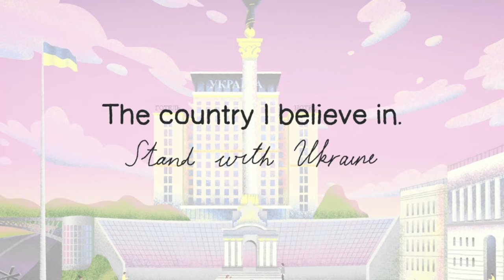Ukraine War Stories Trailer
to help us raise funds to tell more stories and stand with the people of Ukraine.

Making of and more about the heroes in the Medium article

The idea was to show the reality of the first day of war for 3 people living in 3 different locations in Ukraine. Just 3 out of millions.

On the 24th of February 2022 they all faced a unique experience they will never be able to vanish from their memories. Furthermore, these stories come directly from our studio team members. After all that happened they continue to work and create great projects. I believe you have heard a lot about Ukraine lately. However, let me convince you that what you will see here comes from the very heart of the Ukrainians.

It’s another proof of the fact: what doesn't kill you, makes you stronger.
We are definitely more die hard now. More durable and adaptable. And totally confident in the victory of light over dark.

The story of three Ukrainians during the war.

Duration: 180 seconds
Type: Ukraine war animated Video
Production: Darvideo Animation Studio | darvideo.tv

PM: Dobrokhotova Kateryna
Scriptwriter: Nikita Budantsov
CG Artists: Nikita Bondarenko, Viacheslav Krychkovsky, Sasha Marchuk
Art Director: Orest Smilyanets
Sketch / Storyboard Artist: Daniila Kolot
Animators: Dima Kalniy, Vitaliy Skrypnyk, Alexander Kobylyatskyi
SFX: Vasylchenko Stepan

Animated video of Ukraine War. Ukraine war animation. Animated war stories from Ukriane.
Mariupol Ukraine animated video. Kharkiv Ukraine war animated video. Kyiv Ukraine War Animation.